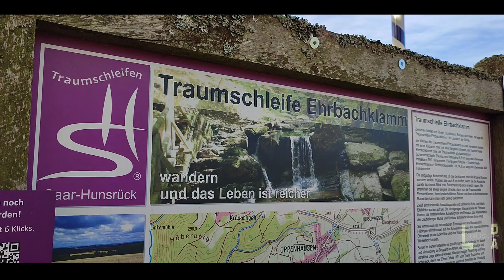Traumhafter Oktober in der Ehrbachklamm | Wandern Hiking 4K